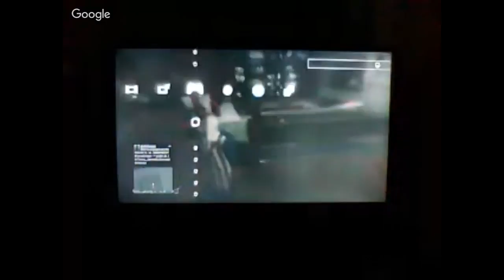PRUEBA DESDE MI PORTATIL/MODDERHACK_215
HOLA chicos espero les guste no olviden suscribirse Dale a la campanita de notificaciones para que no te pierdas ninguno de mis videos, darle like dejar en los comentarios que les parece mis videos y sobre que juego quieres que suba un viedo… 
Mi Skype: MODDERHACK_215